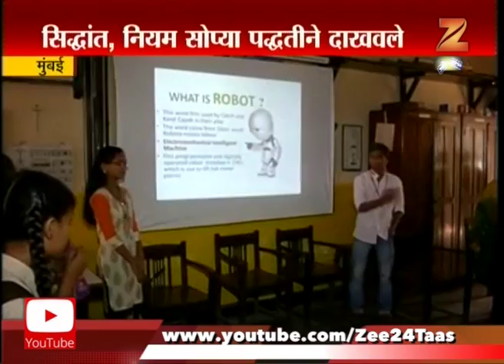Mumbai | Ruparel College | Vibgour Physic Festival